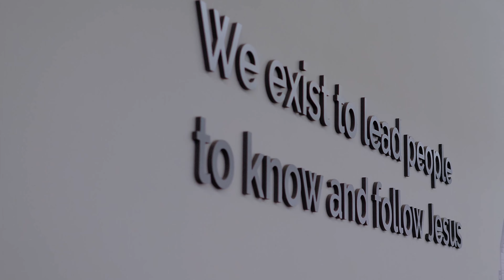Combined Campus Service Recap | September 10, 2023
What an incredible Combined Campus service! Praise God that He is bringing about unity in our church for the sake of His name and the building up of His Kingdom.